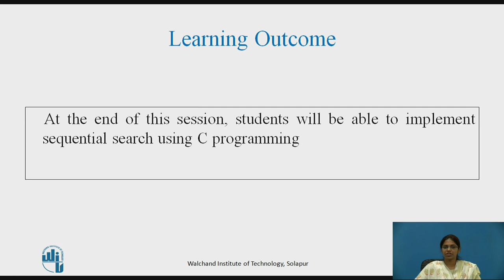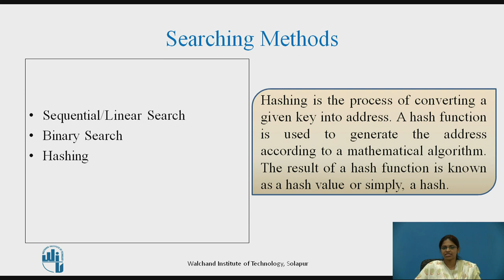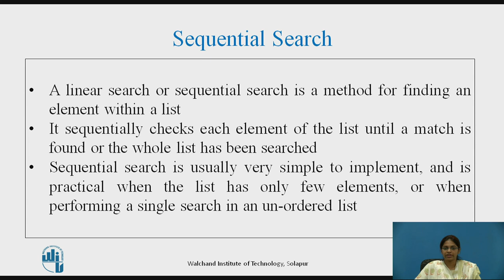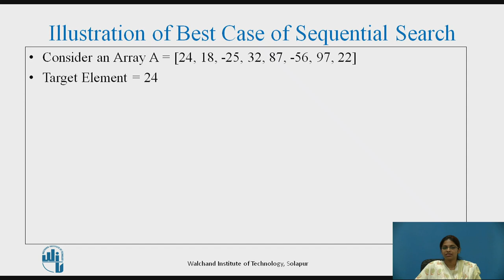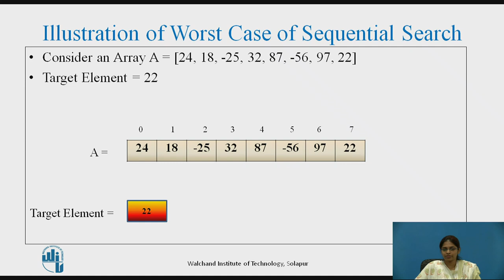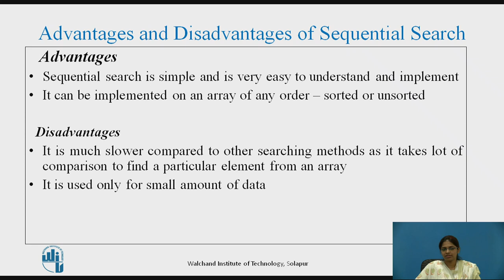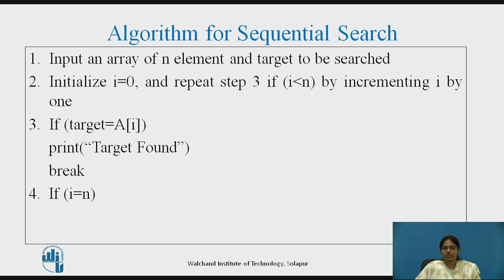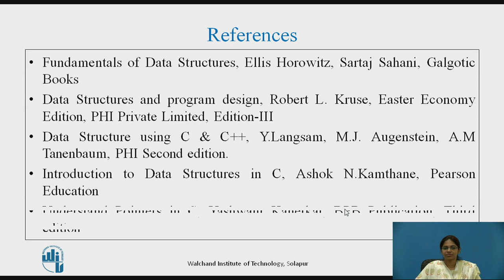Sequential Search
Mrs. Meenakshi N. Shrigandhi,
Assistant Professor,